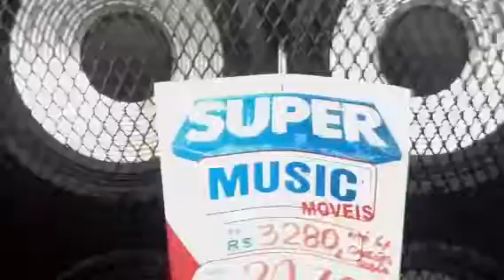SUPER MUSIC MELHOR IDADE EMBU GUAÇU 29/12/12 video 01